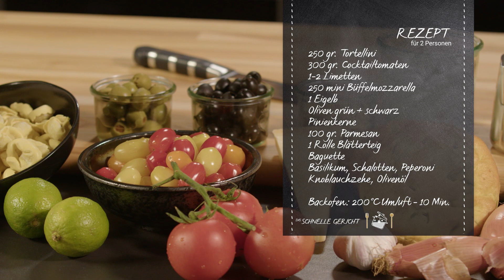Tortellini-Caprese Salat | Das schnelle Gericht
Diesmal macht Rainer einen leckeren Abstecher in die italienische Küche, perfekt für wenig Zeit und heiße Sommertage.

Schnelle Gerichte, einfache Gerichte und immer eine tolle essen Idee.

Wie hat euch das heutige Essen gefallen? Habt ihr auch eine Idee für ein leckeres und schnelles Rezept?
Schreibt uns in die Kommentare, wir freuen uns über euer Feedback.

Das schnelle Gericht ist die erfrischende Kochsendung mit dem sympathisch fränkischen Chefkoch Rainer Mörtel. Jede Woche bereiter er ein neues schnelles Essen zu und kocht eine tolle Rezeptidee. Zum nachkochen und variieren.

Das schnelle Gericht - Die Kochsendung für alle die lecker essen genießen.

Wenn Du noch mehr Franken Fernsehen willst, schau doch mal in unserer Mediathek vorbei

Rezept „Tortellini-Caprese Salat“

250g Tortellini
300g Cocktailtomaten
1-2 Limetten
250g Mini Büffelmozzarella
1 Eigelb
Oliven grün+schwarz
Pinienkerne
100g Parmesan
1 Rolle Blätterteig
Baguette
Basilikum, Schalotten, Peperoni
Knoblauchzehe, Olivenöl

Backofen: 200°C Umluft - 10 Min.

Zubreitung:
Topf mit Wasser aufsetzen, Wasser salzen und aufkochen lassen. Die Blätterteigrolle ausrollen und in Streifen schneiden, um Spieße vorzubereiten. Die Oliven abwechselnd mit den Blätterteigstreifen auf die Spieße stecken, sodass etwa sechs Spieße entstehen. Die Spieße auf ein Backblech legen und bei 200°C Umluft für etwa 10 Minuten in den Ofen geben, bis sie goldbraun sind. In der Zwischenzeit die Tortellini in das kochende, gesalzene Wasser geben und kurz kochen.
Cocktailtomaten halbieren und in eine Schüssel geben. Die Knoblauchzehe und die Schalotte
schälen und in feine Ringe schneiden. Optional: Eine Chilischote für zusätzliche Schärfe hinzufügen, falls gewünscht. Parmesan fein reiben und mit den Pinienkernen zu den Tomaten in die Schüssel geben. Die gekochten Tortellini abgießen und leicht abkühlen lassen bevor sie in die Schüssel
kommen. Den Salat mit Salz würzen, die Limette halbieren und den Saft mit einem Messerrücken
ausdrücken. Etwas Olivenöl hinzufügen und das Basilikum grob hacken, dann ebenfalls zum Salat geben. Den Salat für etwa eine halbe Stunde ziehen lassen und nach Bedarf nochmals
abschmecken oder nachwürzen. Fertig. Genießen! Guten Appetit!